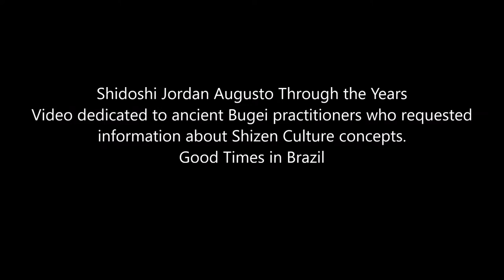Ogawa Ryu - Shidoshi Jordan Augusto Through the Years - 2